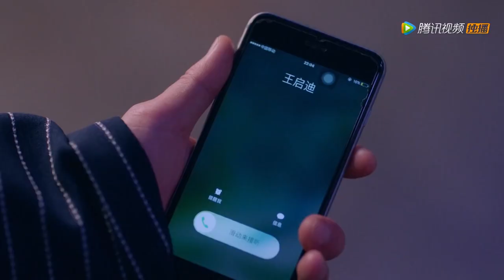心机女吃醋乱骂人，灰姑娘生气怒扇她一巴掌，霸总偏袒一言不发！ | 中国电视剧 Chinesedrama